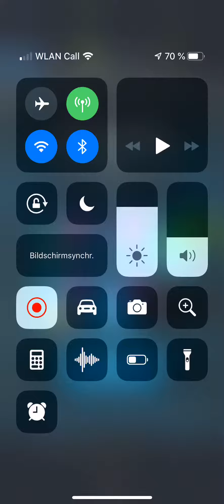lemmings iphone level 59-22 the perfect trick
most walkthroughs show this with 1 or 2 losses - this one shows how to survive without any losses